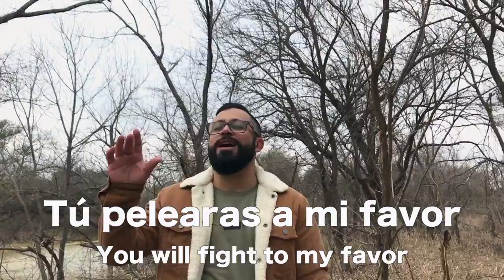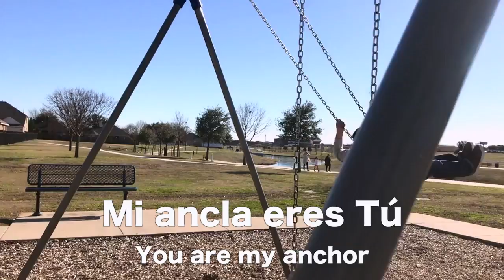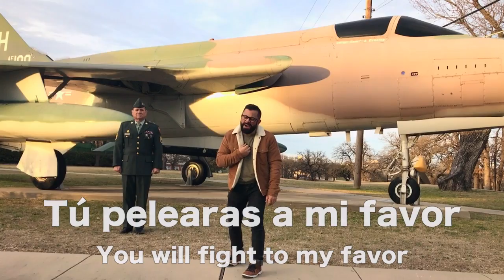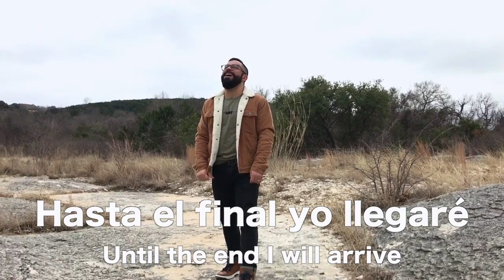Marco Wilson- VALIENTE - Video Oficial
video oficial de Valiente con letras.
Puedes adquirir la canción en cualquier plataforma digital.

Letra:
Valiente
Verso1
Descanso en tu presencia,
Me cubres con tu amor,
Mi abrigo eres Tú,
En medio de la guerra,
Mi fuerza eres Tú,
Mi escudo y protección,

Pre Coro
Tú pelearas a mi favor,
Mi roca eres Tú,

Coro
Valiente soy por Tí,
Nada Me detendrá,
Bajo tus alas,
Por siempre habitaré,

Verso2
En tierra de gigantes,
Seguro estaré,
pues Tú conmigo estas,
En medio de tormenta,
Mi ancla eres Tú,
Mi refugio en tempestad,

Pre Coro/

Coro/

Puente//
Nada me detendrá,
En Tí soy más que vencedor,
La carrera correré,
No miraré atras,
Hasta el final yo llegaré,

Coro/